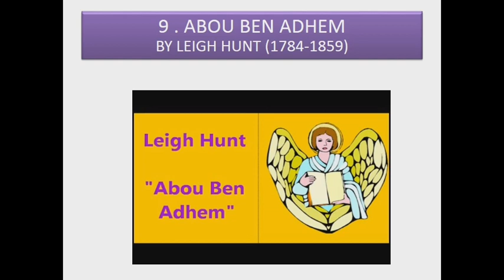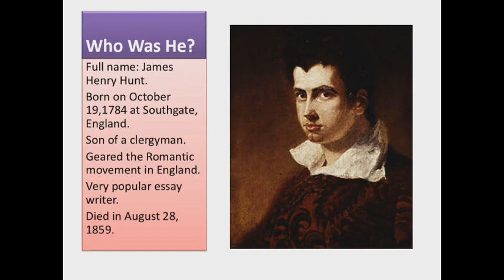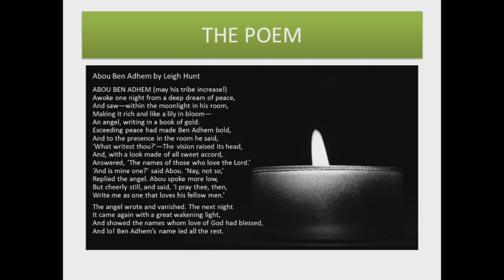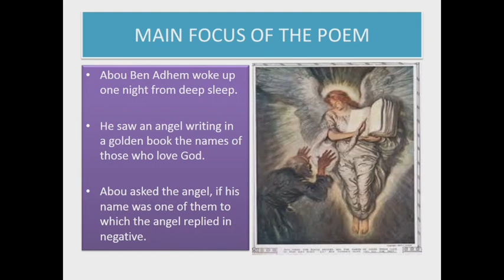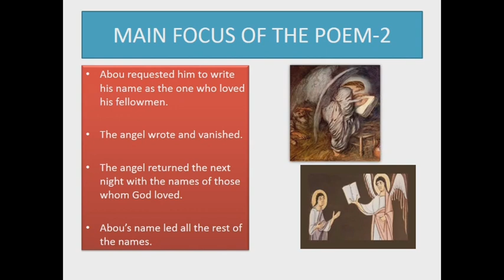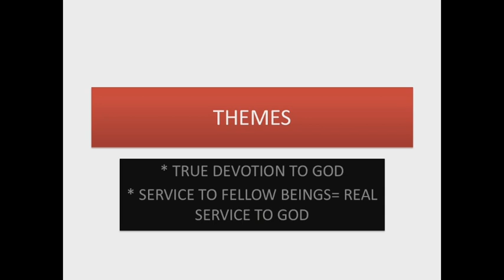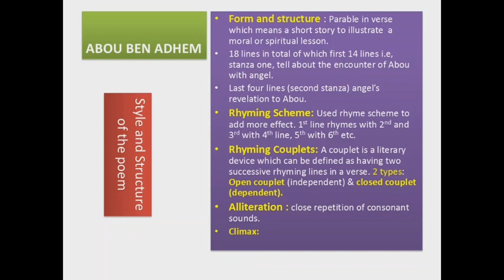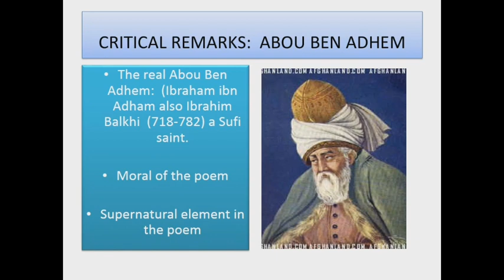Poem 10 Abu Ben Adam for class 9& 10 based on ICSE pattern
It's a beautiful poem which narrates about the importance of service to fellow beings rather than the blind service to God. Joe sir